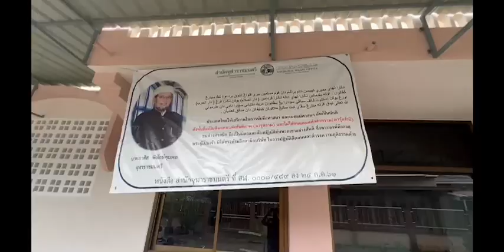☺️ครูหมวกแดงปันยิ้ม จัดกิจกรรมหมอเดินเท้าเข้าชุมชน และแจกถุงผ้า WeAreThai ช่วงหลังละหมาด👳‍♀️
ณ มัสยิดอัตตาห์รีร บ.เงาะกาโป ม.๓ ต./อ.บันนังสตา จ.ยะลา